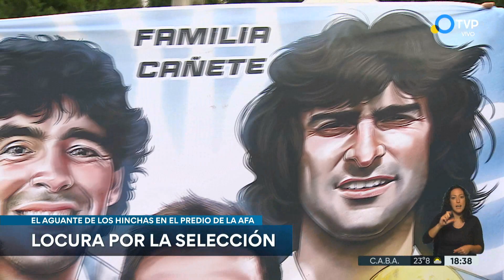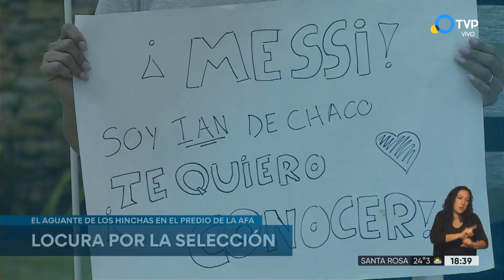La ilusión de los hinchas por conocer a los integrantes de la Selección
Los hinchas se reunen en el predio de la AFA en Ezeiza para ver a los integrantes de la Scaloneta.